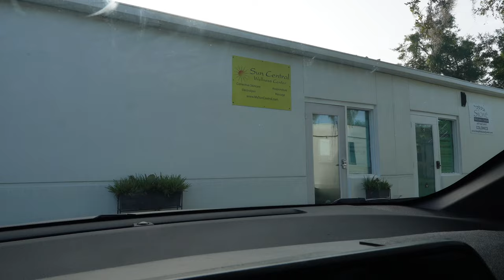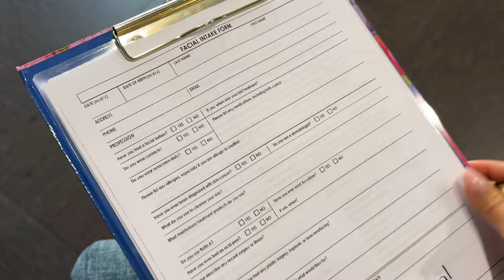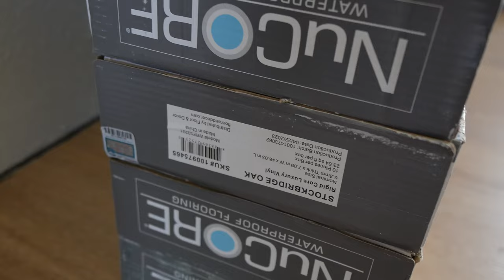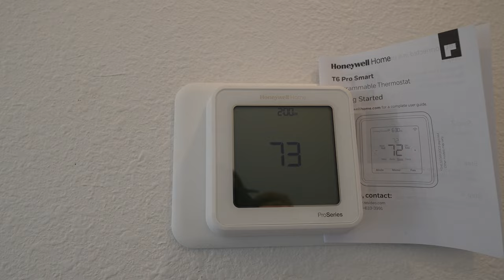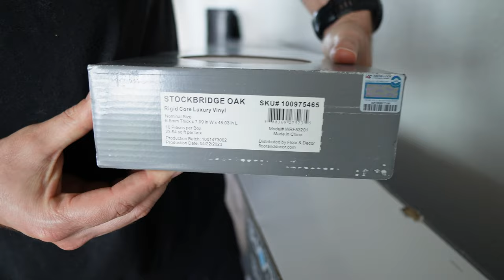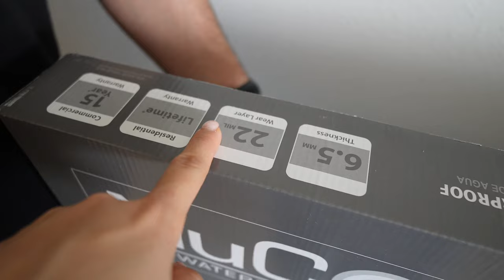YA TENEMOS PISO!!!.. ENAMORADOS COMPLETAMENTE